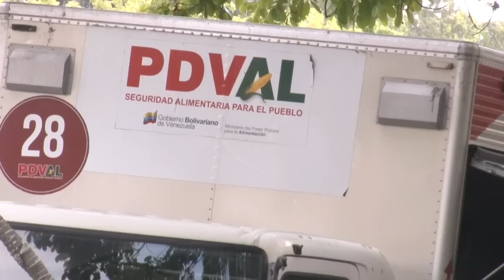Conozca qué pasó detrás del acto oficialista en Los Proceres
Muchos de los participantes no tenían ni idea de para qué estaban en el lugar